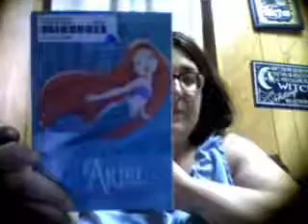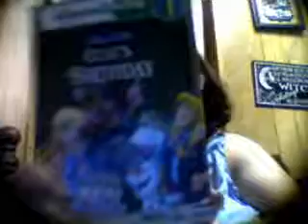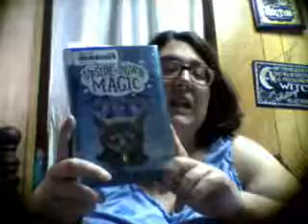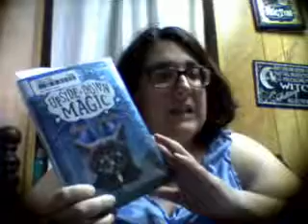End of May library haul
Meet Middle Grade May 2018 TEAM:

Creator and host:  Akossiwa K

Details on MIDDLE GRADE MAY 2018

0- Read Middle Grade Books ALL MONTH, as many as you want!
1- Hashtag
2- Challenge: Post quotes from books you will be reading using hashtag on Twitter (use goodreads or Instagram if Twitter is not your jam. Don't forget hashtag.)
3- Our Goodreads group:

5- Weekly Themes:

Week 1 - Five memorable middle grade literature characters

Week 2 - Favorite heartbreaking middle grade novels

Week 3 - Favorite under-rated middle grade books (less than 1000 ratings on goodreads)

Week 4 - 2018 Middle grade debuts you want everyone to request from their Libraries Week

5 - Middle grade books that feature diversity in a positive and uplifting way.

Note: If you're going for the book a day challenge, be sure to also use the hashtag bookadayinmay when you post on social media.